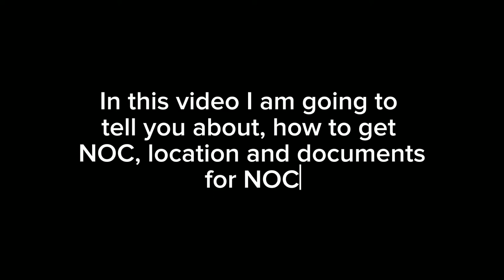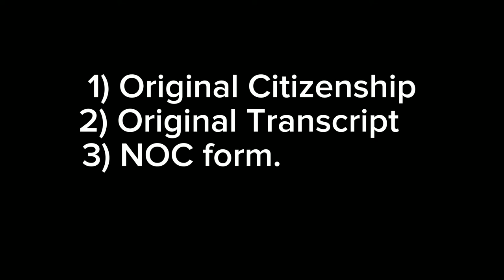Process for NOC // important documents//location//Queue. How to get NOC in Nepal